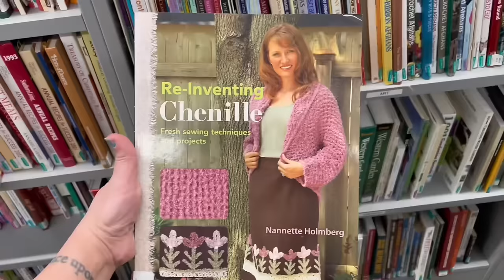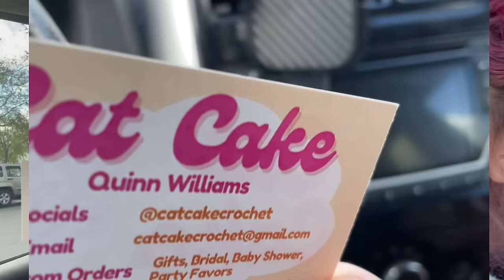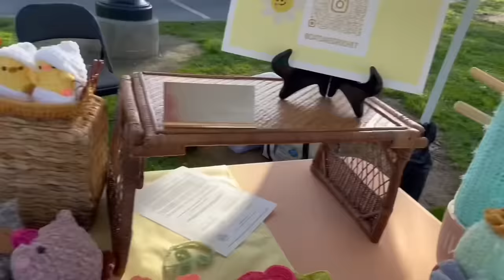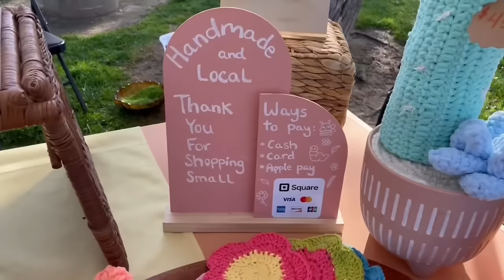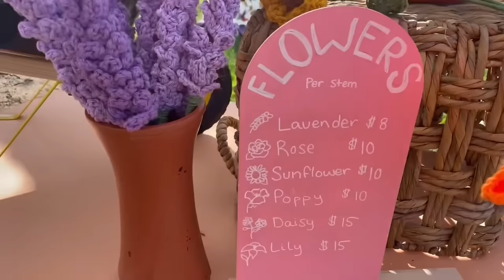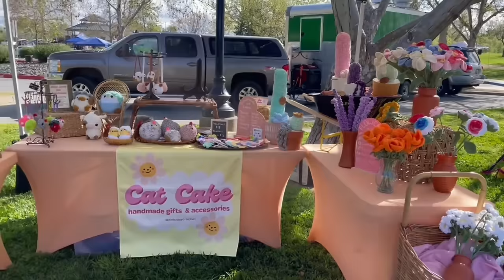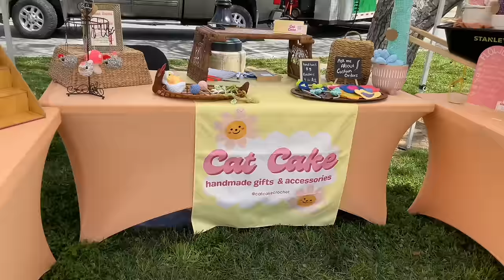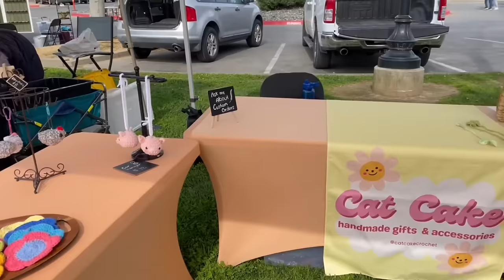Crochet Market Vlog 🌼Results & What I learned🌿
Come with me while I sell my crochet at the 3rd event I have attended. This was the 🌻Wildflower and Nature Festival🌿
 in Oroville California and it was so much fun! I wish I had gotten some footage of the amazing flowers blooming 🪻
I learned a lot from this experience and I hope to continue this journey and attend the festival again next year! (Just hope to be a bit more prepared next time)

I don’t make commission off any links; I just genuinely enjoy some of the things mentioned in this video:

🧤 Cheap compression gloves:

Did you notice I learned how to add real music to videos??? Hopefully my editing skills are getting better as well!

🧶 friends: 1,119